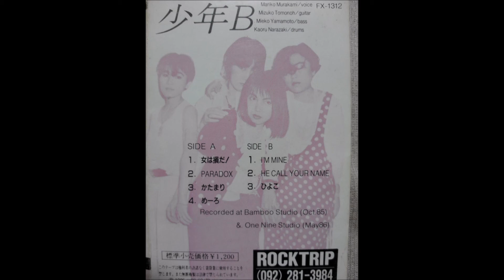少年B 『かたまり』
track 3
カセットテープ 『少年B - BOYS-B Ambitious!!』